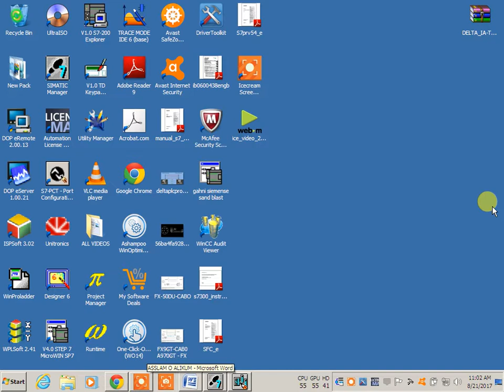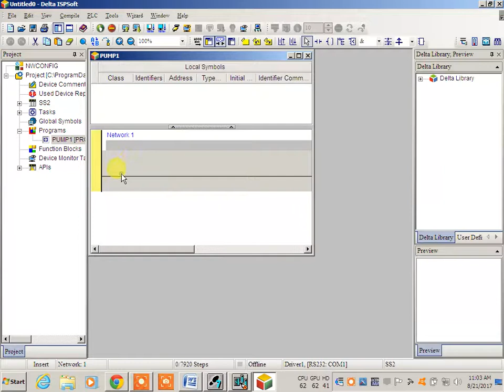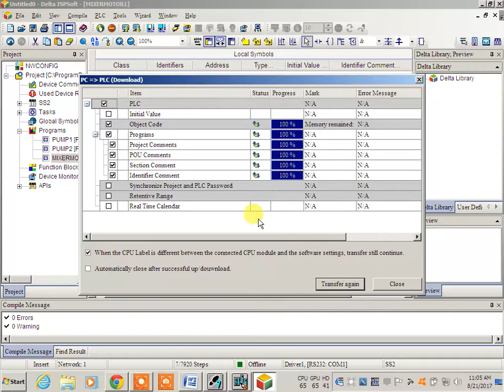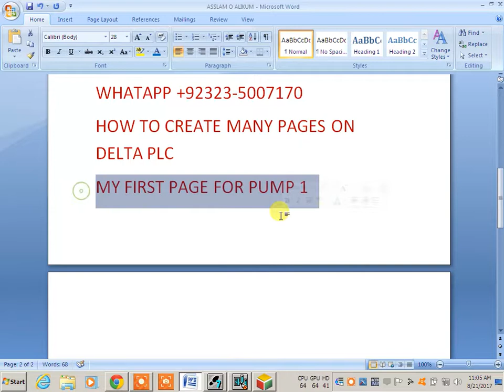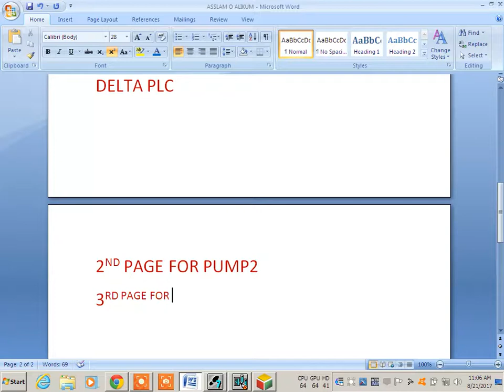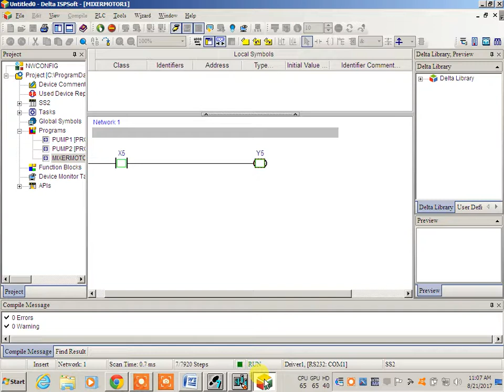create many pages on ISPSOFT DELTA DVP PLC PART2